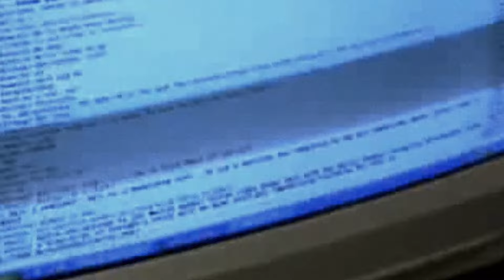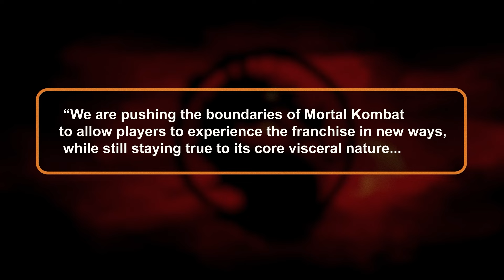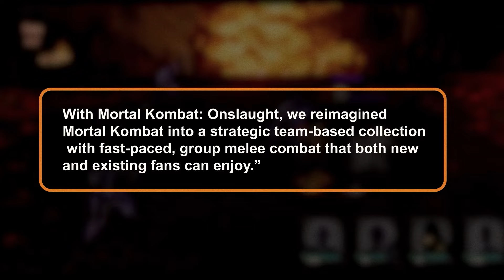The Whole History of Mortal Kombat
Since its bloody arcade debut in 1992, Mortal Kombat has carved a brutal path through fighting game history. Its iconic characters like Sub-Zero and Scorpion, over-the-top Fatalities, and relentless gameplay innovation have kept players hooked for over 30 years.

The original arcade trilogy shocked the world, sparking controversy and leading to the creation of the ESRB rating system. Sequels expanded the roster and gameplay, even experimenting with humor alongside the violence.  The jump to 3D with Mortal Kombat 4 pushed things further, while titles like Deadly Alliance honed the formula.

The 2011 reboot revitalized the series, blending classic gameplay with stunning visuals and a reimagined story.  Newer entries like Mortal Kombat X and 11 continue to innovate, offering character variations, time-bending mechanics, and cinematic storytelling.

Mortal Kombat endures as a testament to bold choices and visceral combat.  The future looks bright for this legendary fighting franchise!